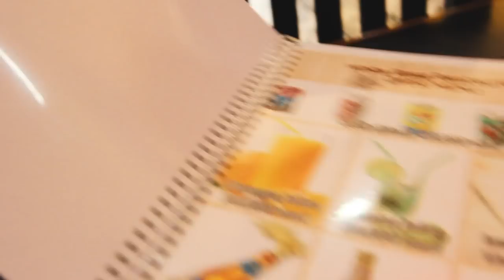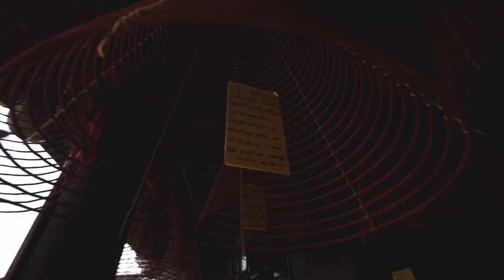HOI AN, VIETNAM | Vlog 48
Hoi An, a city in Vietnam lit up with lanterns everywhere, chipping old colonial French and Japanese architecture, and the feeling of an era past. Has Jeroen and Logan found themselves in possibly the most romantic city ever?